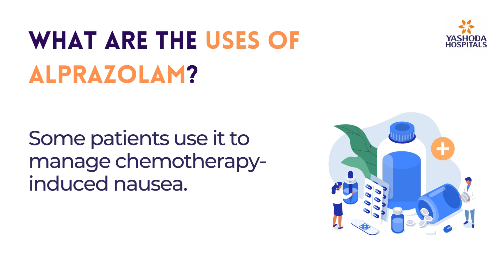What are the uses of Alprazolam?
Alprazolam is a benzodiazepine, so it calms the brain and nerves. It intensifies the effects of a particular chemical called GABA in the body. Due to this, Alprazolam is prescribed to treat symptoms of anxiety disorders and panic disorder.